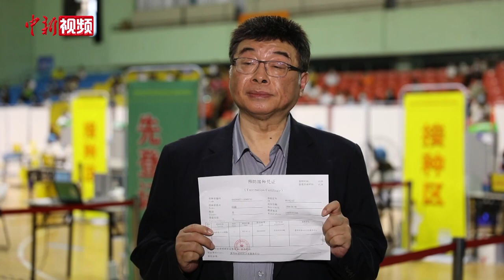台湾知名人士邱毅在厦门接种新冠疫苗 坦言非常好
台湾知名人士邱毅在结束21天的隔离后，7月12日来到厦门钢宇体育馆，自愿免费接种大陆科兴疫苗第一剂，在留观半个小时后，邱毅在接受记者采访时表示，感觉一切正常。